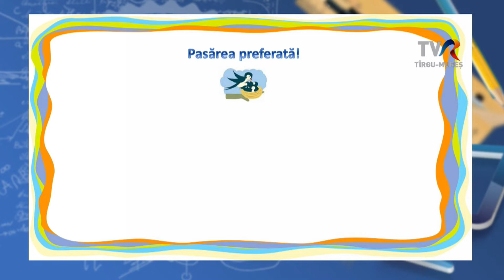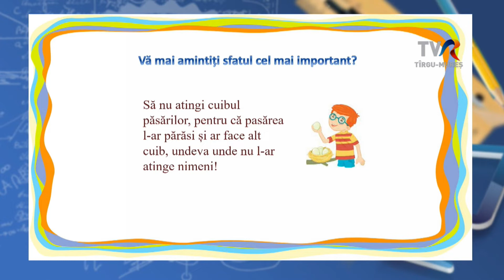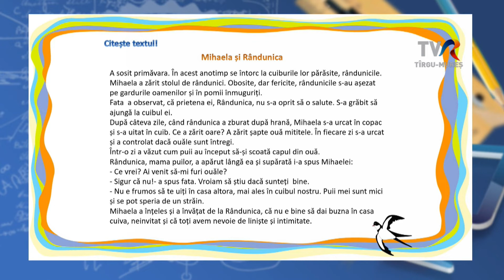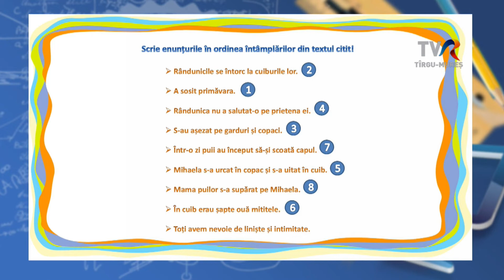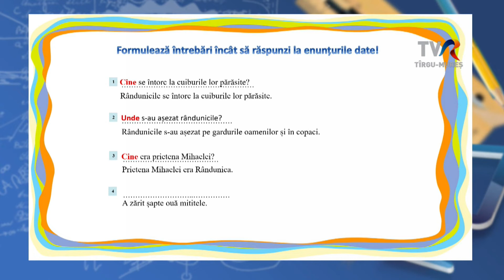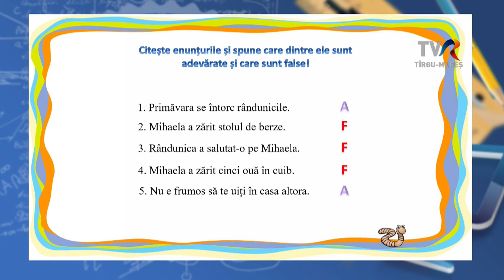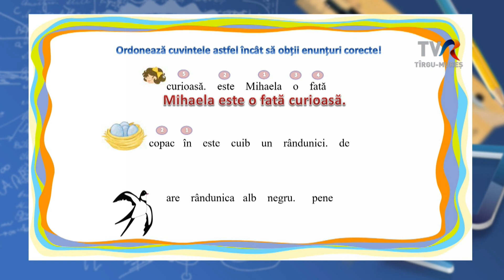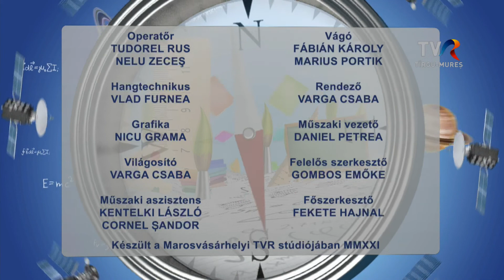Telesuli: III. osztály románóra 2021.03.23.